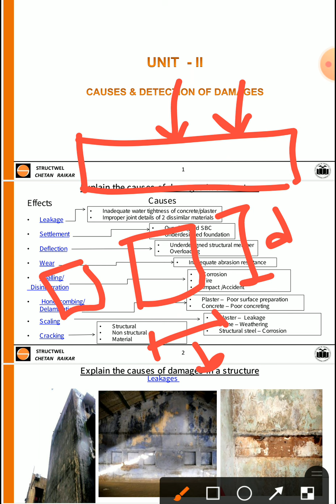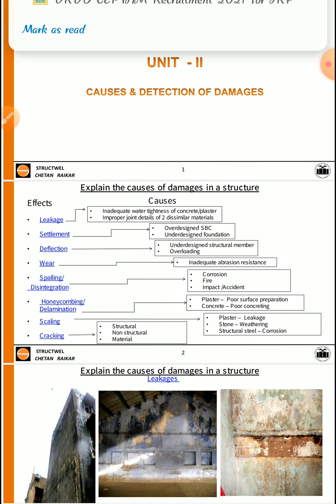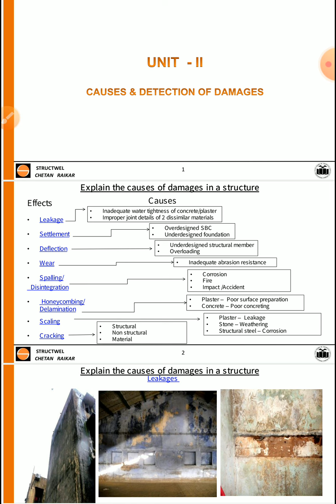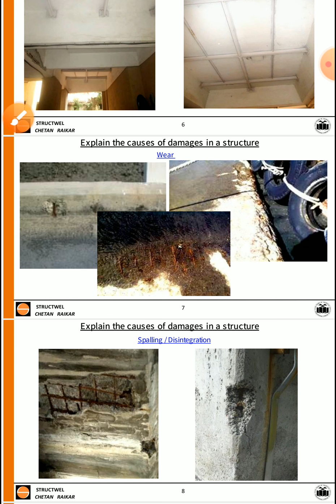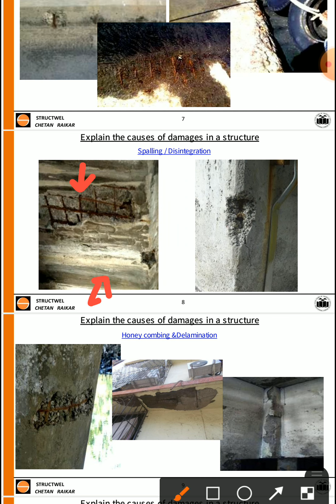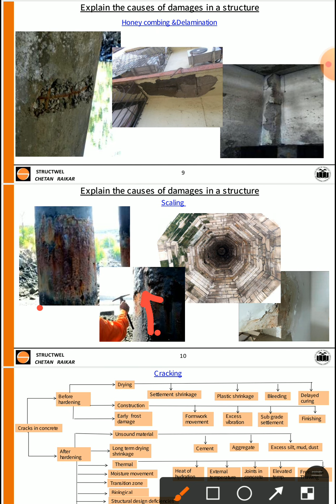U2L1- Causes and detection of damages- Maintenance and repair of structure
Subject- Maintenance and repair of structure